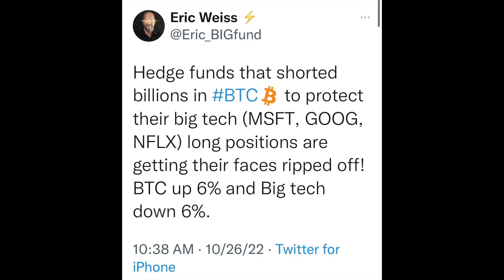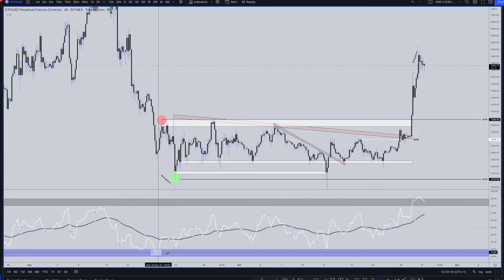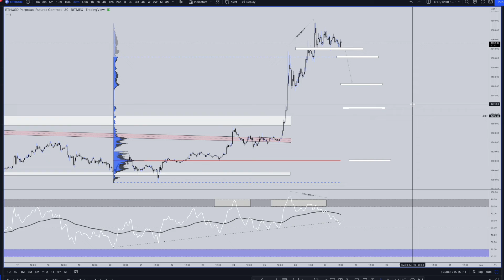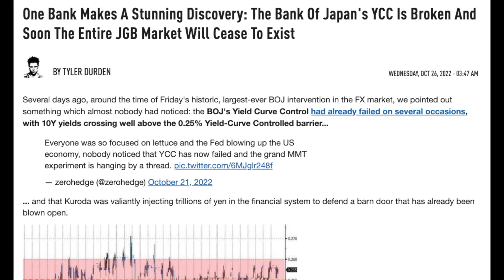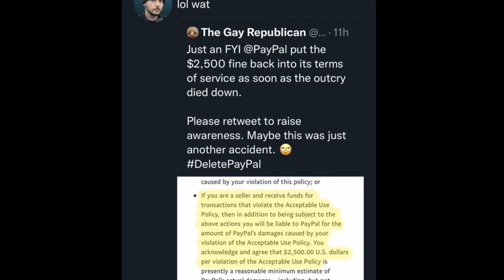ETH Trade update (short - Prev upload copyright blocked )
Quick update from ETH PA. Shootout to Big Dave K for the intro of Ye.